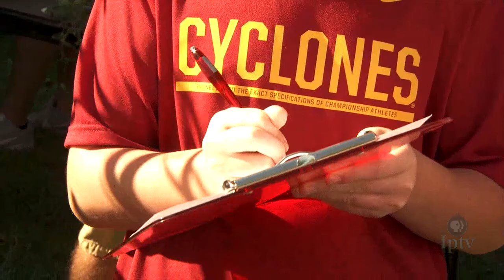In the Weeds (Weed Identification Contest)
We all acknowledge that Mike Pearson knows a lot about agriculture - so let’s see how he does in a contest about one of agriculture’s arch enemies - weeds.